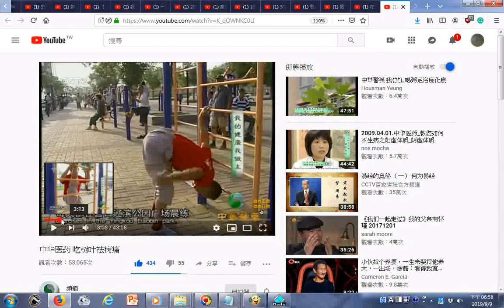瀏覽 中华医药 吃树叶祛病痛